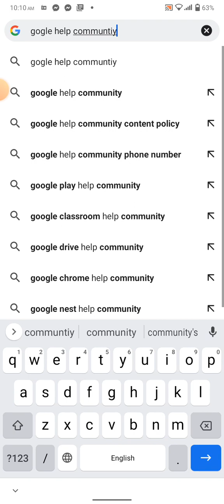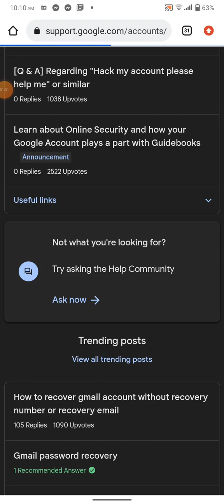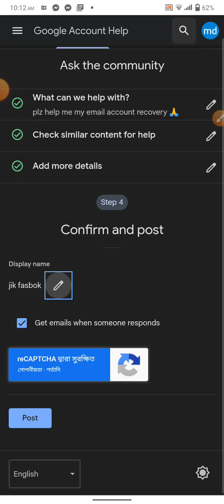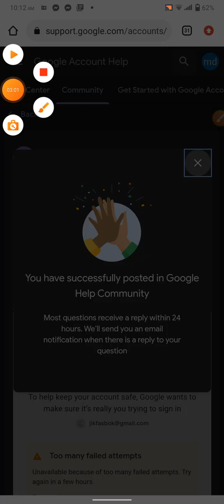Gmail account recovery and full watch video and your Gmail account recovery